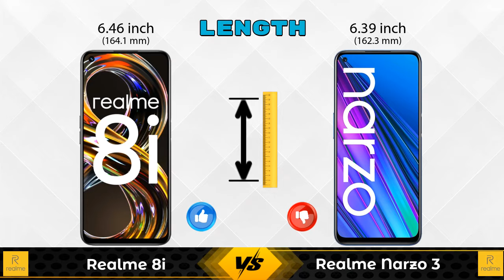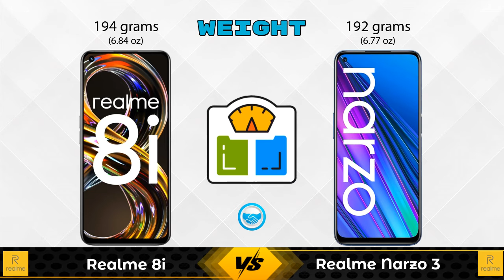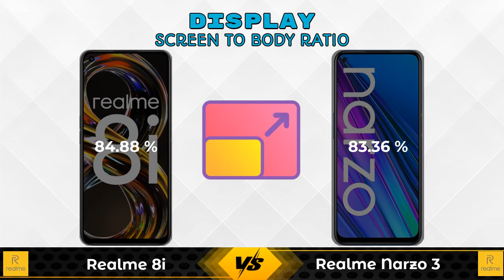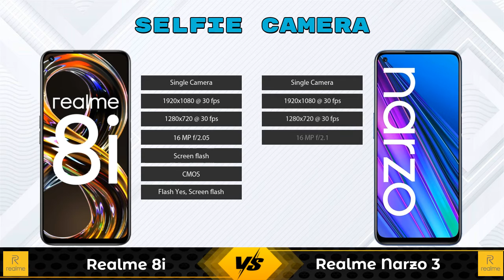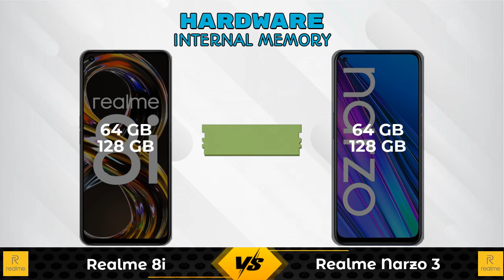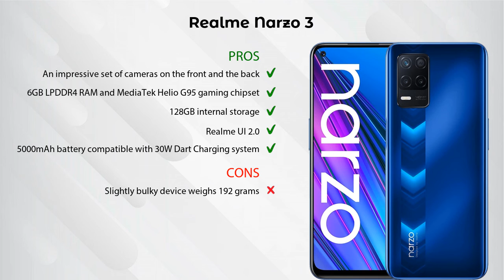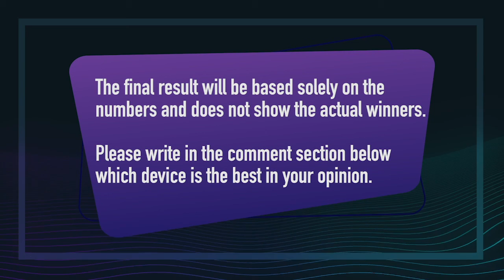Realme 8i Vs Realme Narzo 3 - Full Comparison [Full Specifications]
In this Video we are Comparing Realme 8i Vs Realme Narzo 3 with [Full Specifications].

Variant Details:
4 GB / 64 GB - 13999
6 GB/ 128 GB - 14999 (Flipkart)
6 GB/ 128 GB - 17200 (Amazon)

Variant Details:
6 GB / 128 GB - 14499
4GB/64GB - 12999 (Flipkart)

Realme 8i Vs Realme Narzo 30 128GB full specifications
Realme Narzo 30 128GB Vs Realme 8i full specifications
Realme 8i Vs Realme Narzo 30 128GB comparison
Realme Narzo 30 128GB Vs Realme 8i comparison
Realme Narzo 3 Vs Realme 8i comparison

Other Compitior Phone with Similar Price Range :

Realme 8s 5G(6 GB / 128 GB) - 17999 , Release Date :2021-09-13
Samsung Galaxy A12 Exynos 850(4 GB / 64 GB) - 13999 , Release Date :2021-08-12